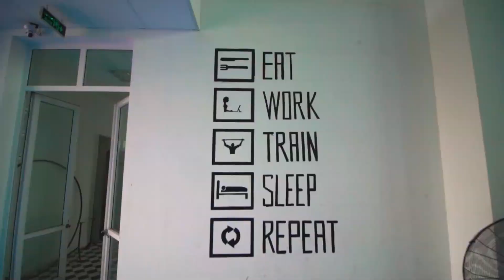Thử thách 1000 HÍT XÀ KÉP trong 50 phút - Try 1000 dips in 50 min | SUN Movement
Việc tập luyện quá nhiều reps chỉ nên thi thoảng phá giới hạn, tăng cường ý chí, thử sức với một điều gì đó mới để thay đổi không khí chứ không nên tập luyện thường xuyên.

Với cường độ tập như này không đem lại hiệu quả tập luyện với thể chất mà đôi khi còn mang đến nhiều bất cập do tập luyện quá sức (overtraining), cơ thể bị quá mệt, nhiều tổn thương và stress, cần nhiều thời gian để nghỉ ngơi và hồi phục.

Mình không khuyến khích các bạn luyện tập nhiều reps như này thường xuyên!

1. 00:00 - 02:16 : 7EVEN - URGENCY
2. 02:16 - 05:53 : Apashe - Lacrimosa
3. 05:53 - 08:35 : Eliminate - Mula (Farrah Remix)
4. 08:35 - 12:03 : Fall Out Boy - THNKS FR TH MMRS (Cherney Remix)
5. 12:03 - 15:52 : Party Favor & GTA - Work It Out
6: 15:52 - 16:46: Eliminate - Mula (Farrah Remix)